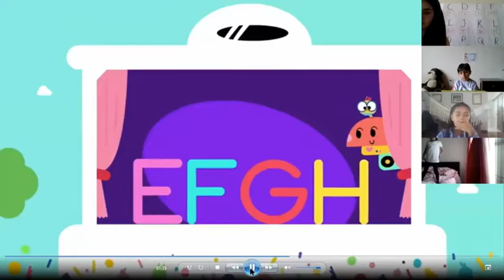PREESCOLAR: TRANSICIÓN - INGLÉS, "The alphabet" - 21 de julio.